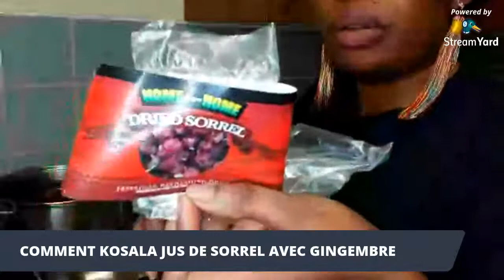COMMENT KOSALA JUICE YA SORREL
Jus de sorrel avec gingembre